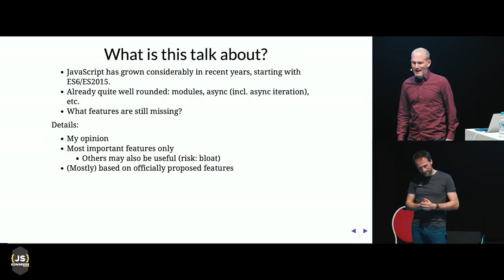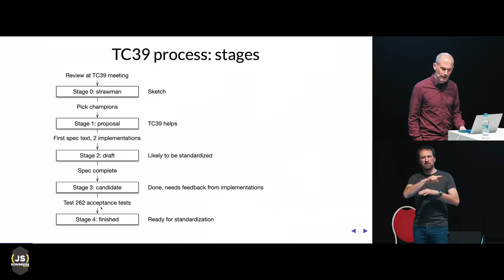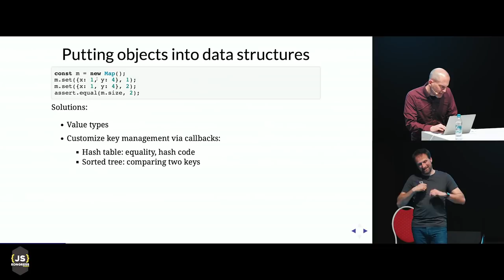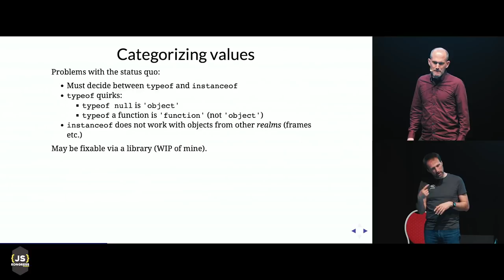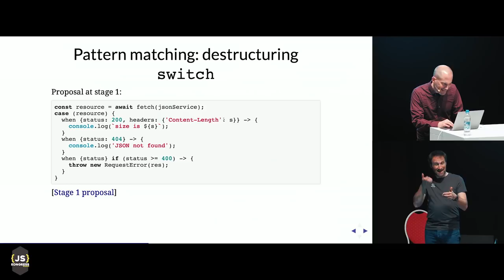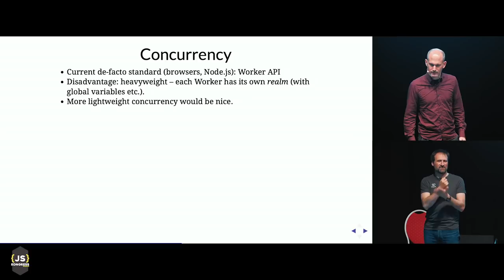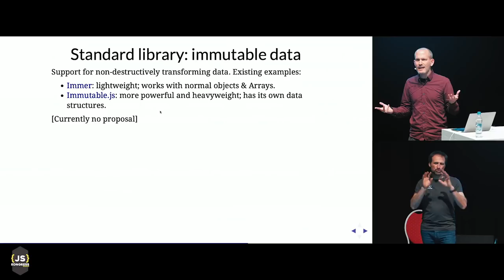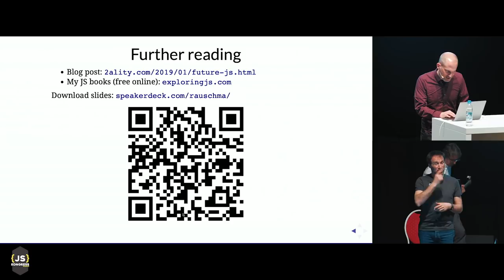Future JavaScript: what is still missing? | Dr. Axel Rauschmayer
In recent years, JavaScript has grown considerably in size. In this talk, we’ll explore what features are still missing and what features may not be needed.

Axel (@rauschma) specializes in JavaScript and web development. He has been developing web applications since 1995. In 1999, he was a technical manager at a German Internet startup that later expanded internationally. In 2006, he held his first talk on Ajax. In 2010, he received a Ph.D. in Informatics from the University of Munich. Since 2011, he has been blogging at 2ality.com and written several books on JavaScript. He also regularly holds talks and trainings about web development.

Sign up for our Newsletter to receive preview-links every other Thursday starting 2019, April 04